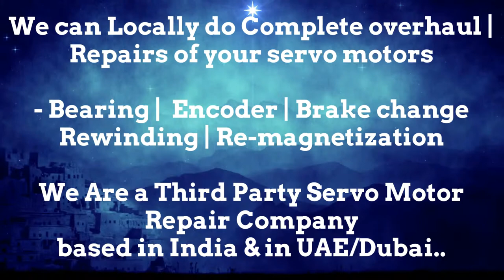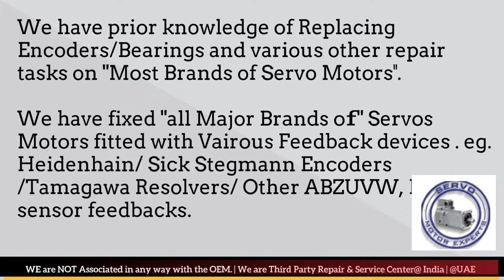VDF Boehringer CNC PLC Machine data, Control Error, Servo Drive fault codes, Drive data Parameter